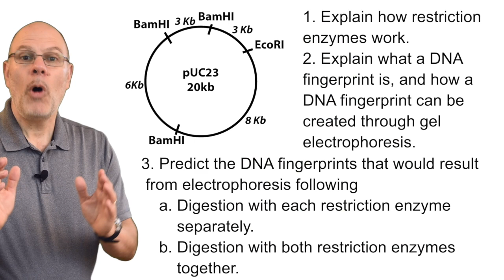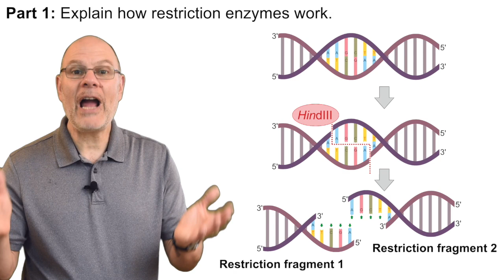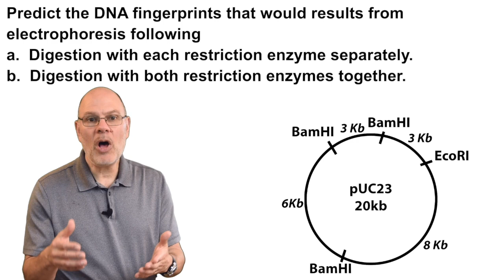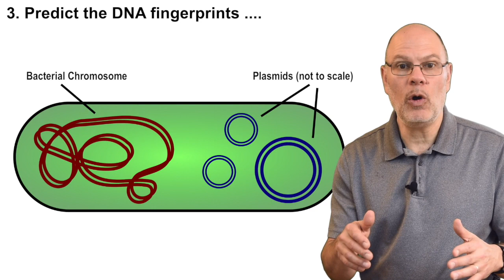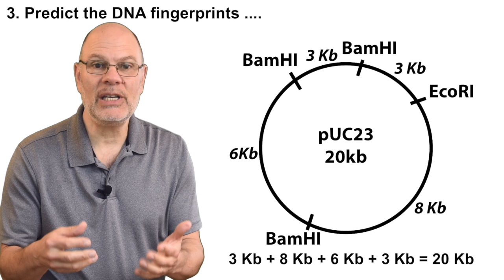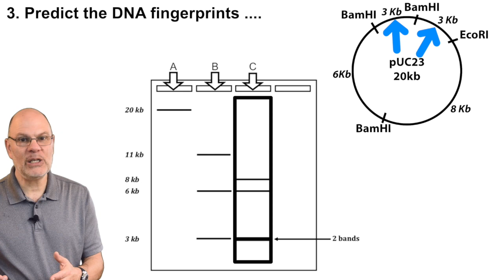Learn Biology com AP Bio Review Question of the Day # 3 Electrophoresis, DNA Fingerprints, and Plasm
Use this guided FRQ from Mr. W to help yo prepare for this year's AP Bio exam. This video specifically reviews content related to Genetic Engineering (Unit 6, Topic 6,8, Genetic Engineering).

to more easily see the question as Mr. W explains the answer.

For success on this year's AP Bio exam, you need hundreds of questions like this, and you get them

2) Download the  BIOMANIA app on Apple or Android. Search for "BIOMANIA" on the App Store or Google Play. A $6.99 in app purchase unlocks all the content.